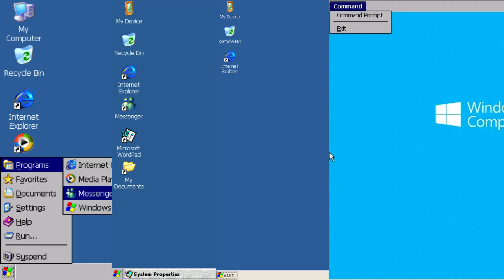All Windows CE startup sound beta - 2013 compact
A full history of ONLY startup sounds. That all.

Video made by Windows 3.1
Chapters:
 [Art] [History] [Music]
Wanna help me for my videos?